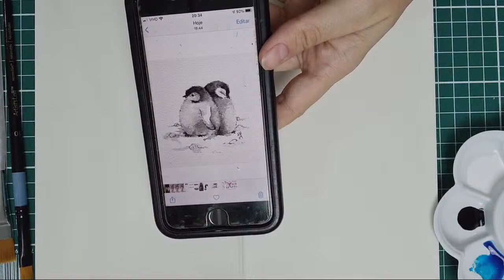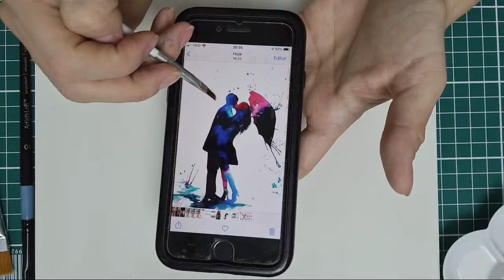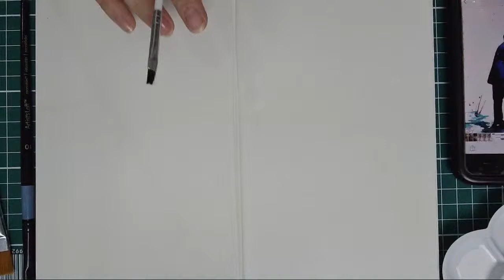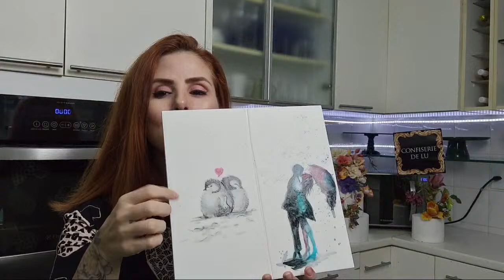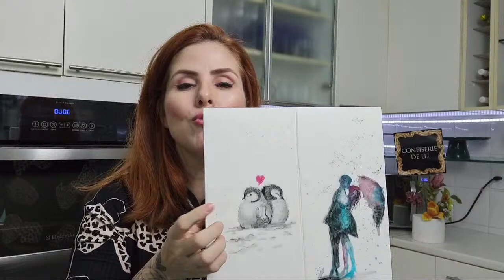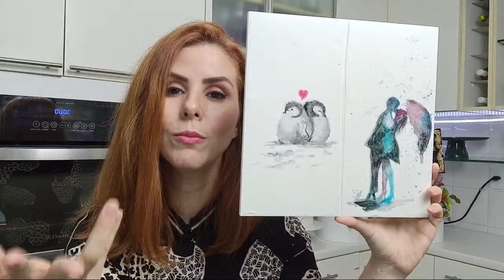Live - Pintura dia dos Namorados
Meu nome é Luciana e sou Cake Designer. Desde 2013 fazendo bolos pintados e flores de açúcar para festas e casamentos, e decidi compartilhar o meu conhecimento ensinando minhas técnicas de decoração, que permitirão transformar seus bolos em verdadeira obras de arte.